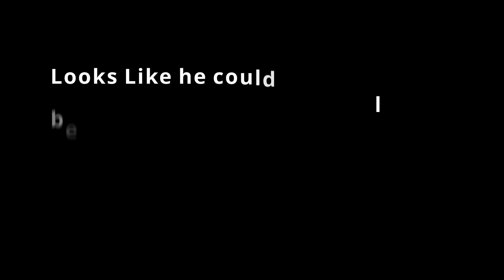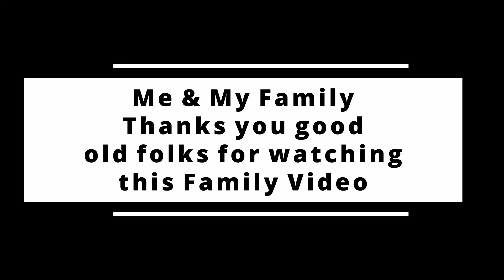Marvin teaching Austin Faber how to ride a motorcycle under the Earhart Expressway MARVIN FABER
Video I found and put on YouTube so my kids could see it.